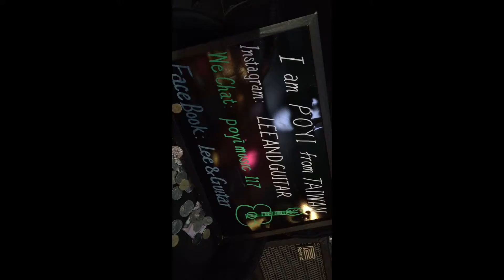Photograph (cover - Poyi)